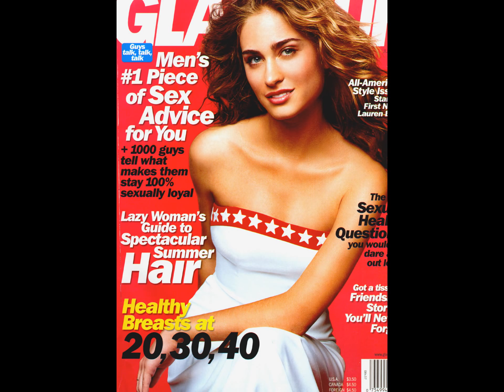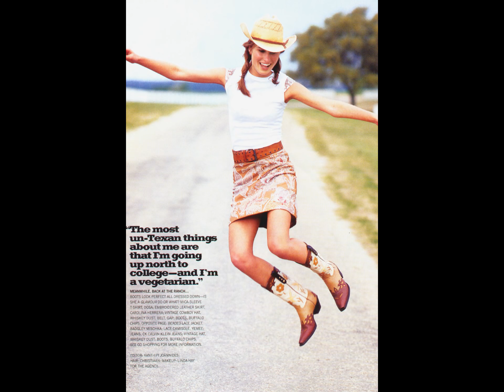Лаурен Буш (Lauren Bush) musical slide show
Лаурен Буш (Lauren Bush)